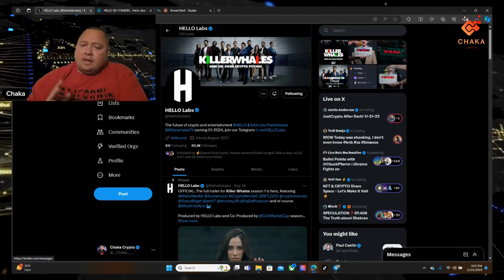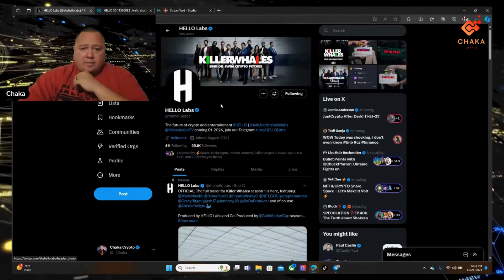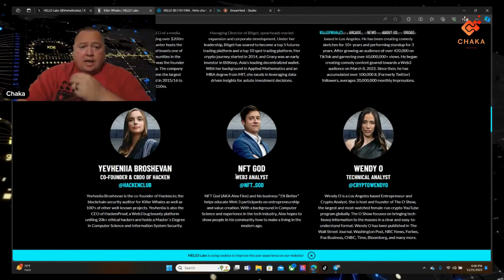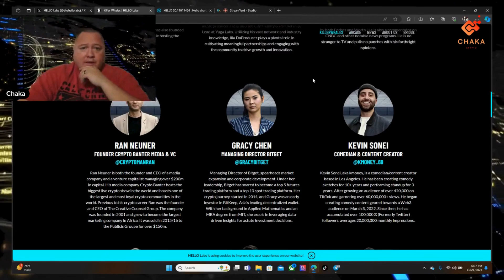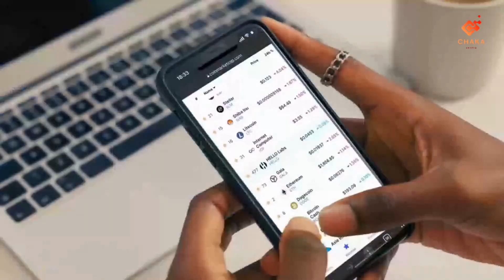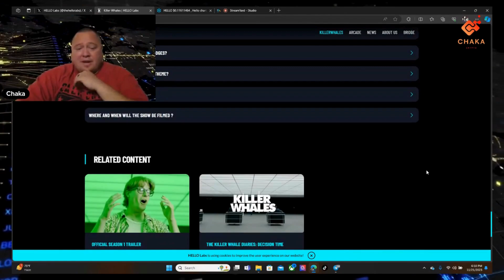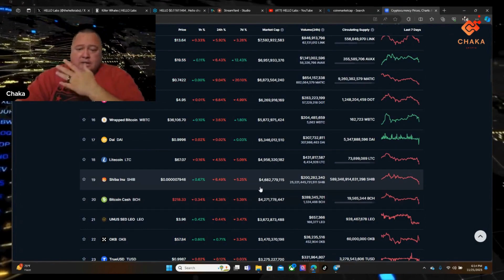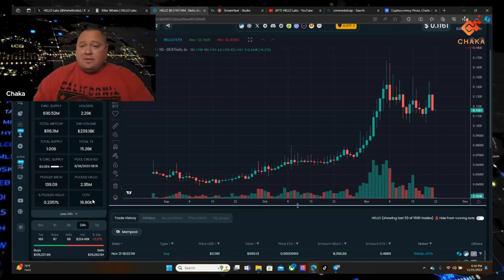HELLO Labs, $Hello, KILLERWHALES Sink or Swim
The video's content is my personal opinion and should not be Interpreted as financial advice in any way, shape, or form. Nothing said in videos created by Chaka Crypto and/or on this channel should be construed as financial advice.